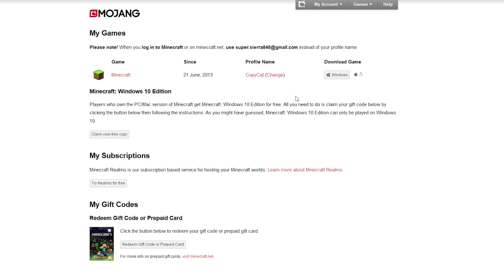HOW E-GIRLS PLAY MINECRAFT SKYWARS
OPEN THIS FOR A E-girl tutorial! xD